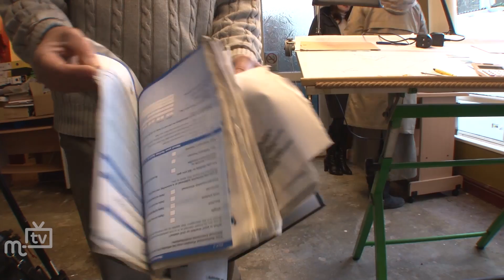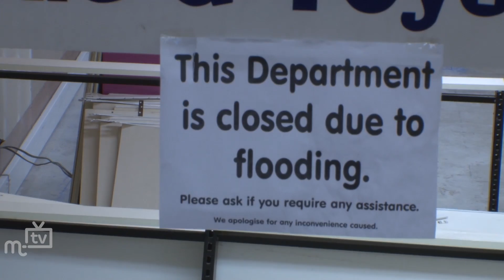MTTV archive: Ramsey floods: update 22.1.2014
As calls are made for the Isle of Man Government to develop robust sea defences, Ramsey shopkeepers count the cost of the January 3 tidal surge, with some retailers still closed for business and bracing themselves for a further flood threat at the start of February.

Photos courtesy of Bill Dale